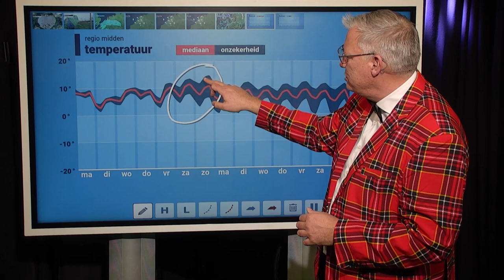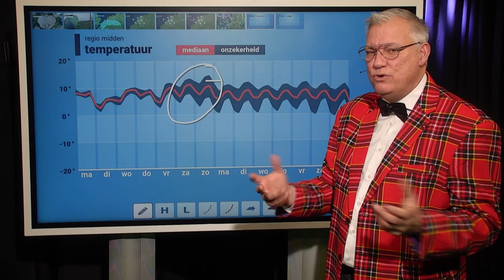Weerbericht: laatste week 2022 wisselvallig en zacht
De winter is ver weg. Wij sluiten het jaar af met wisselvallig en zacht weer. Soms waait het ook stevig door.